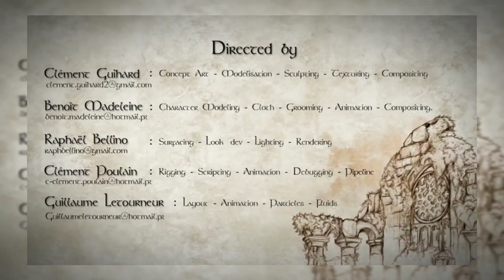esma ....shotflim..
esma..